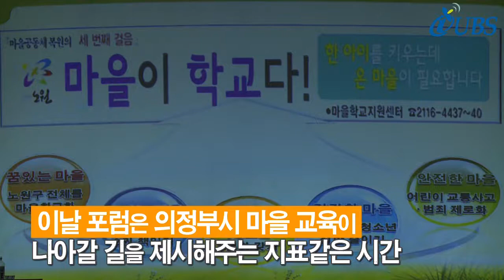청소년이 행복한 마을공동체만들기 사회복지포럼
지역내 청소년들이 지역 자원을 통해 건강하게 성장할 수있는 마을 공동체를 만들기 위한 포럼이 개최됐습니다. 이날 포럼은 의정부와 경기북부의 청소년관련기관 관계자 150여명이 참가한 가운데 열렸는데요.

 포럼은 반가운 이웃, 함께사는 마을, 살고 싶은 의정부 마을 만들기 그리고 마을 교육 공동체란 이란 주제로 진행됐습니다. 마을 교육 공동체란, 그 지역사회의 인프라를 적극 활용하여, 학생들이 마을과 지역을 배우고, 그 지역발전의 훌륭한 재원으로서 성장하게 만드는 것을 의미한다고 하는데요.

 마을 교육을 모범적으로 운영하고 있는 지역의 사례와 학교밖 청소년을 위한 지역사회 대안학교 프로젝트소개, 지역학교 마을교육과정에 대한 사례발표가 이어졌습니다.

 이날 포럼은 의정부시 마을 교육이 나아갈 길을 제시해주는 지표같은 시간이었는데요. 마을교육 공동체가 청소년들이 행복하게 공부할 수있는 또 다른 대안이 되길 기대합니다.